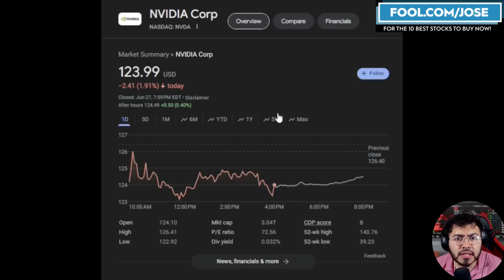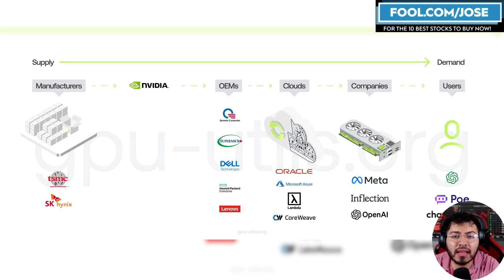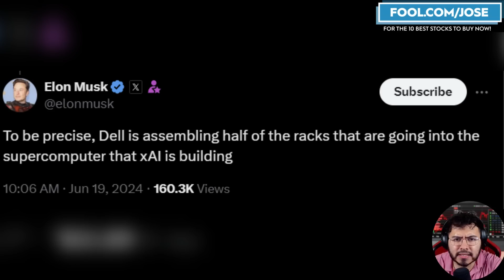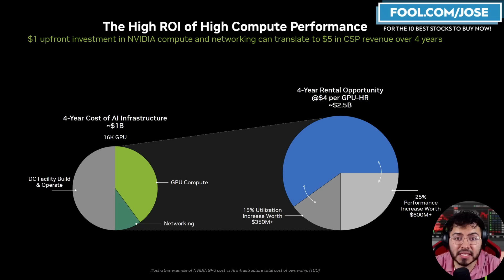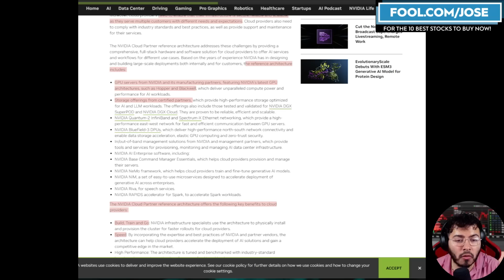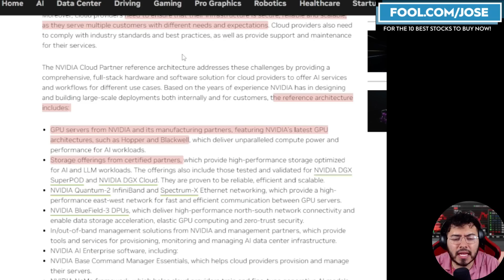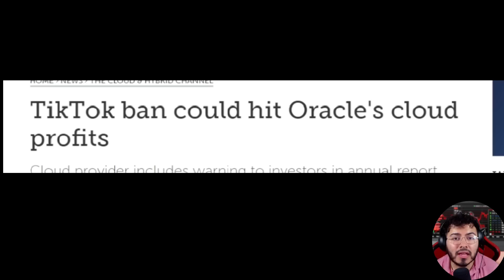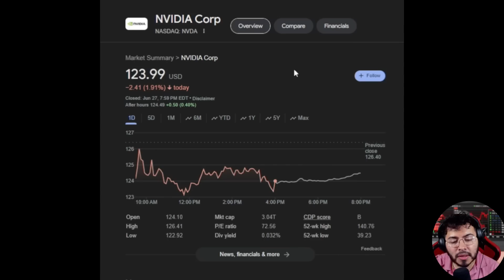Nvidia IS A GENIUS! New Partner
NVIDIA Unveils Reference Architecture for AI Cloud Providers. Nvidia stock is making sure all other companies win in this AI Race.

I have a position on $NVDA $ORCL